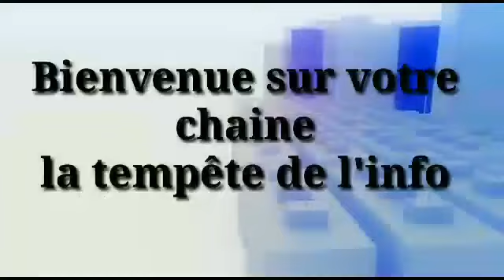🇲🇱🇩🇿 tensi0n Alger-mali a la Frontiere, la situation change...